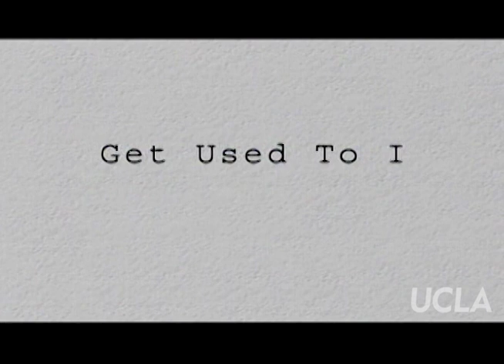Get Used to It: Ep. 163, "The Kids Are All Right"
Get Used to It: Ep. 163, "The Kids Are All Right." Original air date: October 2010. Host: Sheila James Kuehl. Guests: Tia Kearns, Carl Cade, Emily Gold.